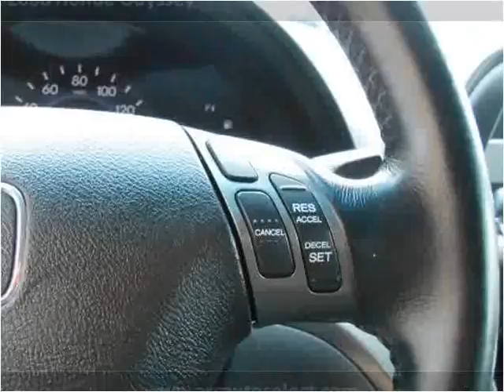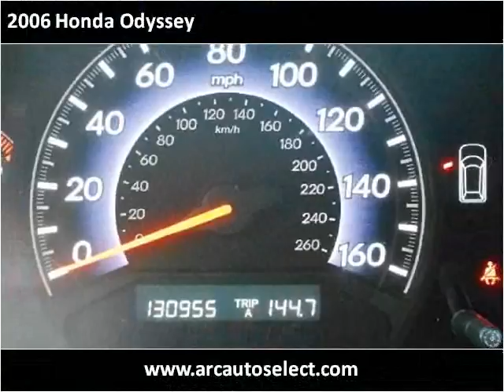2006 Honda Odyssey Used Cars Kansas City MO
This 2006 Honda Odyssey is available from ARC Auto Store.